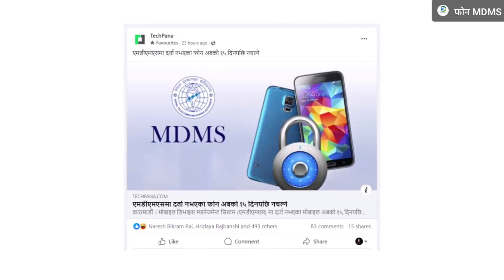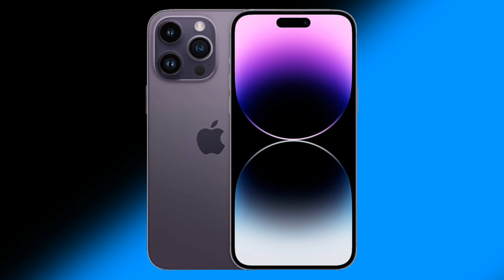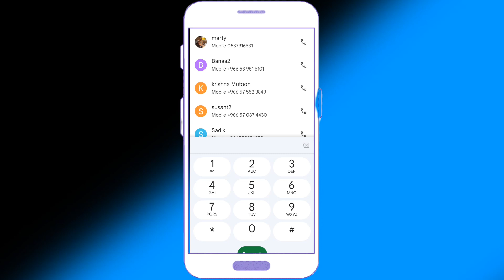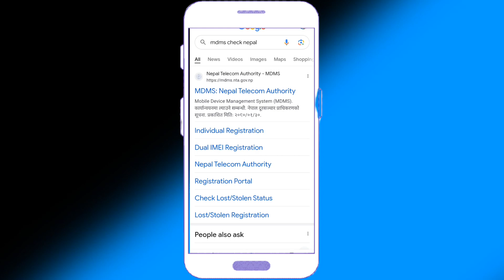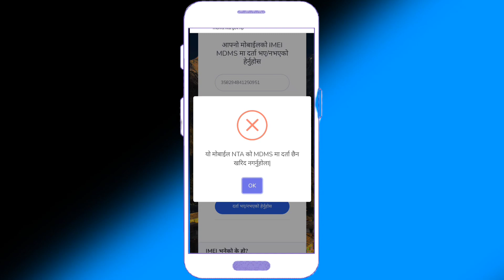१५ दिनमा दर्ता नगरे अब बिदेशबाट ल्याएको मोबाईल बन्दा?MsMD को नियामले बर्बाद बनायो।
१५ दिनमा दर्ता नगरे अब बिदेशबाट ल्याएको मोबाईल बन्दा?MsMD को नियामले बर्बाद बनायो।

Your Queries⬇️
Msmd New Rules In Nepal
How To Register Msmd  Mobile In Nepal?
Nepalma Bideshi Mobile Kasari Register Garne?
How To Chaek Mobile Ime Code?

Thanksfor Watching